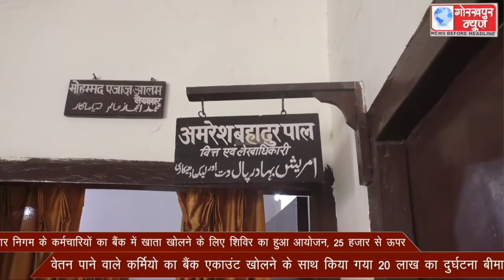नगर निगम के कर्मचारियों का बैंक में खाता खोलने के लिए शिविर का हुआ आयोजन, 25 हजार से ऊपर वेतन पाने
नगर निगम के कर्मचारियों का बैंक में खाता खोलने के लिए शिविर का हुआ आयोजन, 25 हजार से ऊपर वेतन पाने वाले कर्मियो का बैंक एकाउंट खोलने के साथ किया गया 20 लाख का दुर्घटना बीमा